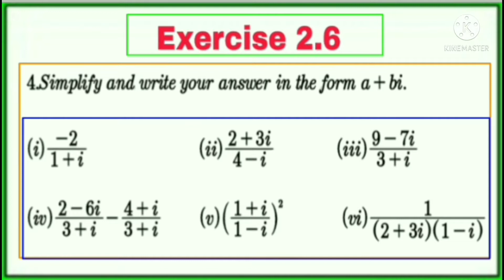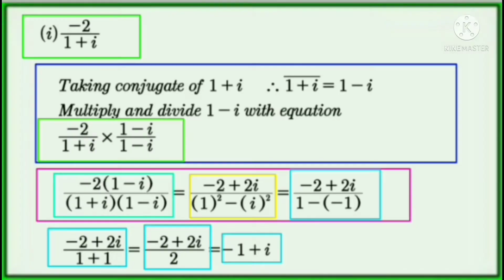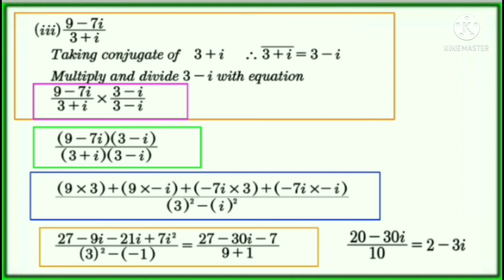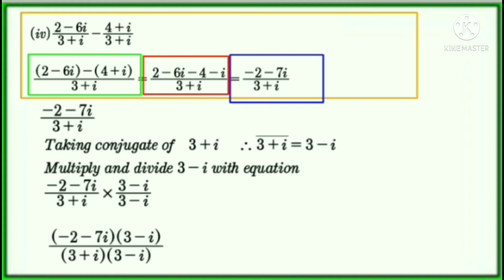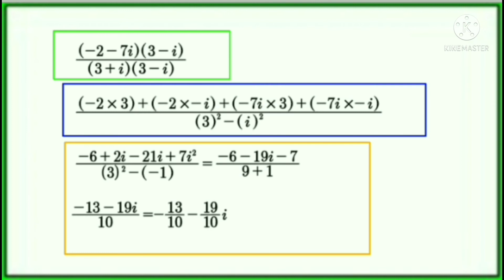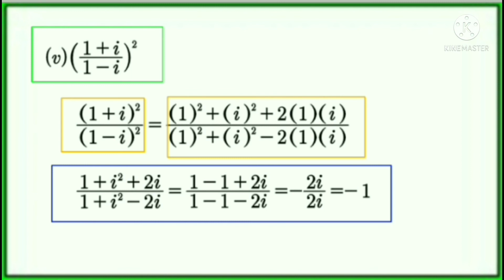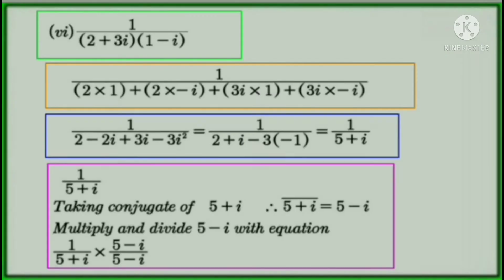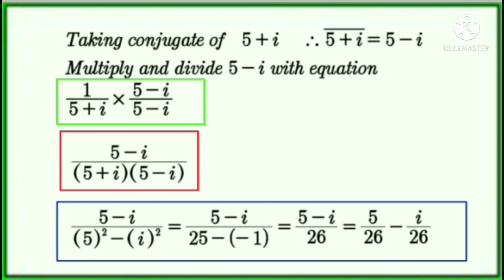9 class Math chapter 2 exercise 2.6 complex number|Question4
Today4Reallife

10th Class | Exersice1.3 Question 9 | Lecture 12
Step-by-step | Urdu & Hindi by Rehman Ali

10th Class | Exersice1.3 Question 7 & 8 | Lecture 11 | Best Method Step-by-step | Urdu & Hindi

10th Class Math Solution | Exersice1.3 Question 5 & 6 | Lecture 09 | Step-by-step | Urdu & Hindi

Naats Shareef

Me her to help you
solve your any problem relative to this vedio.

respect posts and motivation posts
keep suporting
keep following
notifications🔔

like💖comment📝subscrie🎎
best page on insta
keep following
keep suporting

9 class Math chapter 2 exercise 2.6 complex number

9th class math guess paper 2021

9th class math important long questions 2021

9th class math important questions 2021

9th class mathematics

9th class mathematics lecture

class9

exercise 2.6 realnumbers class 9

online mathematics lecture 9th class
paper pattern 9th class 2021

real and complex

complex networks